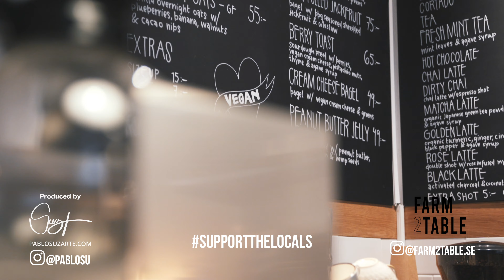Farm2Table Episode #16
My Gear
- Nikon Z6
- Nikkor Z 24-70 mm f4
- Nikkor Z 50mm 1.8
- Tamron 24-70 mm 2.8 G2
- Tamron 70-200 mm 2.8 G2
- Nikkor 85 mm 1.8G
- Ronin S
- Osmo Mobile 3
- DJI Mavic 2 Pro
- Atomos Ninja V
- Nikon D750
- Aputure Amaran AL-MX
Camera Accessories
- Camera Bag: Peak Design Everyday Backpack 30L
- Peak Design Slide Lite Camera Strap SLL-BK-3
- Peak Design Tech Pouch
- Peak Design Capture Camera Clip V3
- Saramonic Blink 500 B1: Wireless Microphones
My Gear
- Nikon Z6
- Ronin S
- Osmo Mobile 3
- Atomos Ninja V
- Nikon D750
- Aputure Amaran AL-MX
Camera Accessories